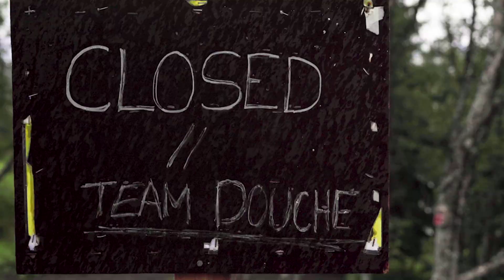TEAM DOUCHE IS BACK! - WINNER ÅRE VIDEO CHALLENGE 2019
TEAM DOUCHE IS BACK!!!

The winning film from the 2019 Åre Video Challenge.

Riding by: Martin Söderström

Filmed by:
Simon Berggren
Max Wångdahl
Adam Klingeteg